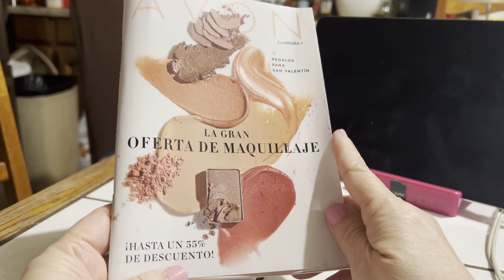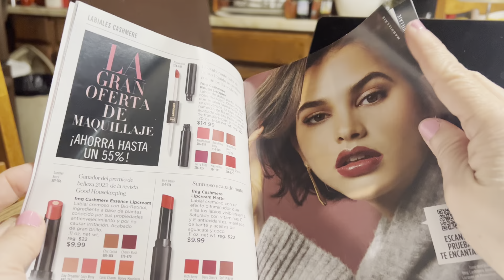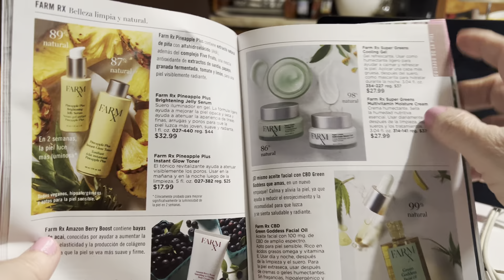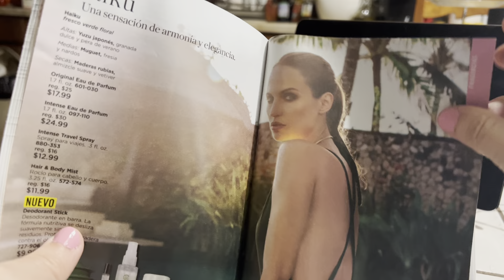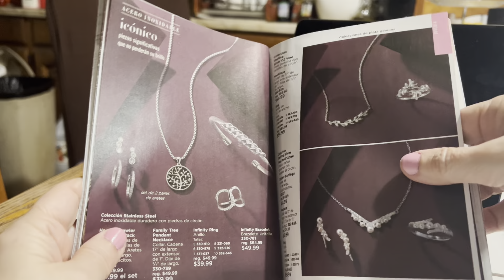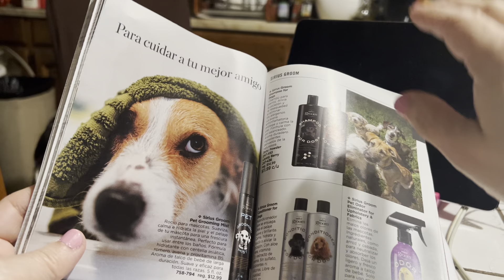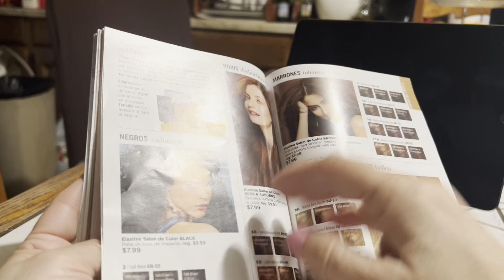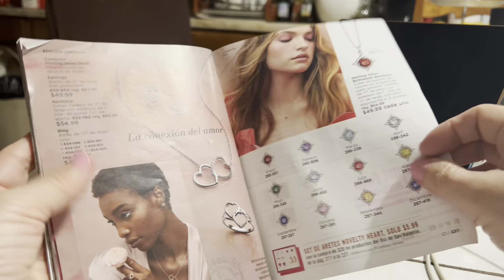Revista Avon🇺🇸campanha 1/2023